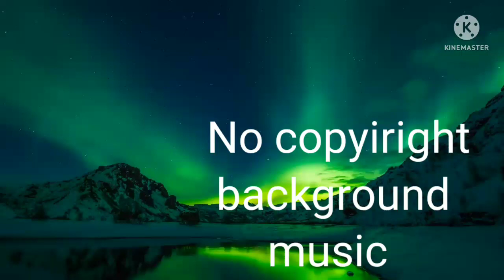No copyiright background music